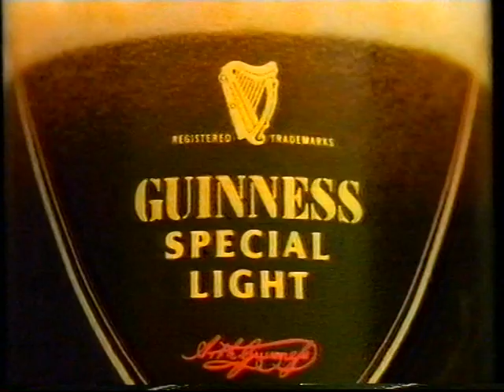[香港經典廣告](1996)健力士